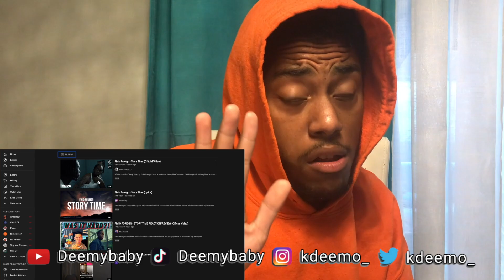THIS STORY IS SICK FOR REAL! | Fivio Foreign - Story Time (Official Video) Reaction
FIVIO WENT OFF OFF ! I RATE THE STORY TO THIS NO CAP !